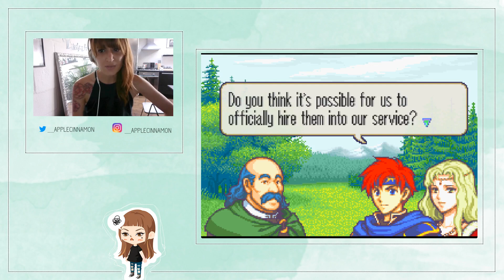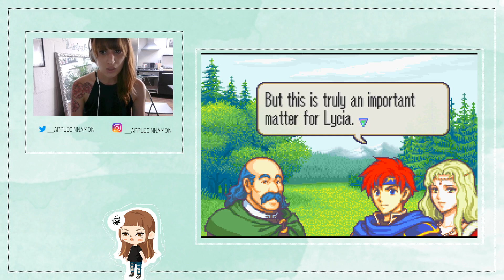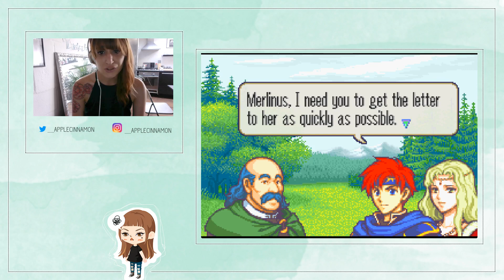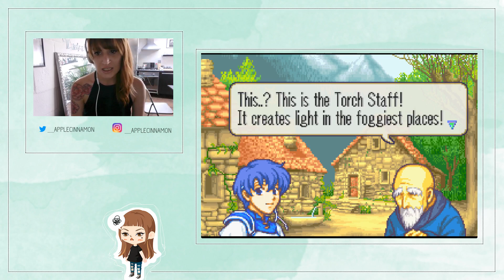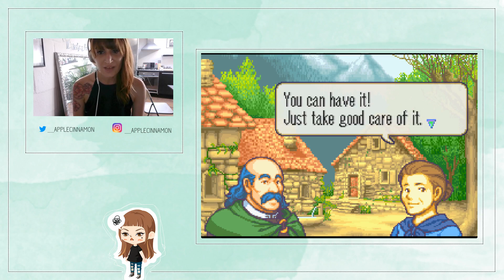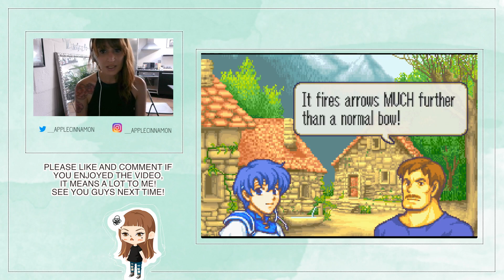|LET'S PLAY| NOOB PLAYS FIRE EMBLEM: THE BINDING BLADE ACT 7.1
So! I've recorded 2 more chapters, and hopefully I'll be able to record new episodes soon... I also ordered some equipment off Amazon in order to upgrade the audio quality, I'm really sorry about that. Hope you enjoy this one!
(Aaaand I know, I say "nice" a LOT. Fuck me).

↓ READ ME! ↓

Yo guys, Emi here! So yeah, i decided to give it a try. As I mentioned at the beginning of the series I SUCK at Fire Emblem. I know that! I do really love the series though, and i wanted to share my FE6 experience with you guys. Feel free to write down tips on how I can become a better tactician (is there really any hope though? ...Probably not.)
Also, as you can probably tell i'm not a native english speaker. I apologize in advance for my pronunciation and all the mistakes I'm gonna make in the future. No seriously.
Hope you guys like the video, peace out!